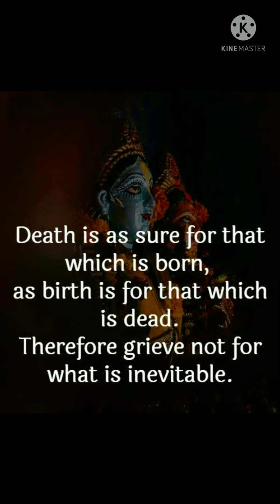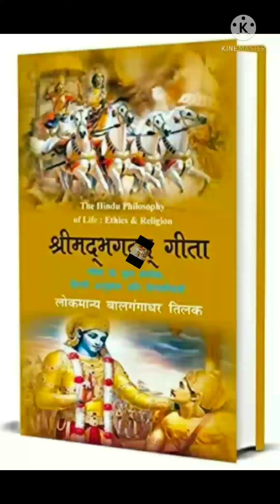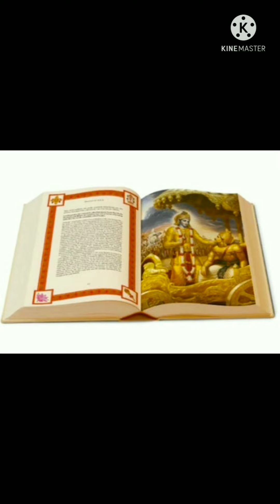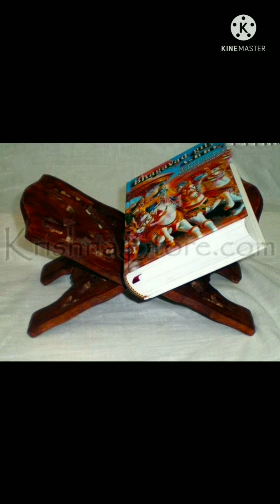Bhagwad Geeta ki 18 gyan ki baten